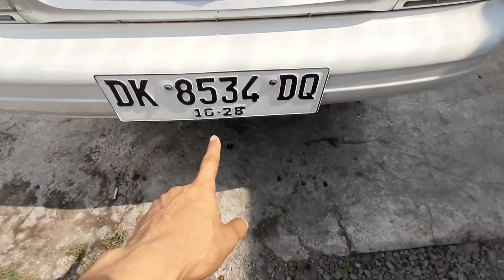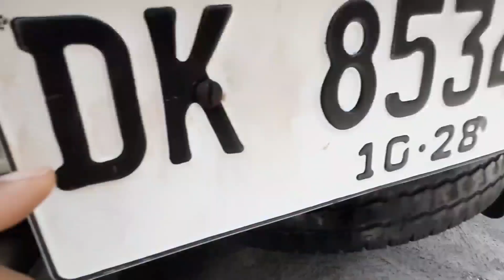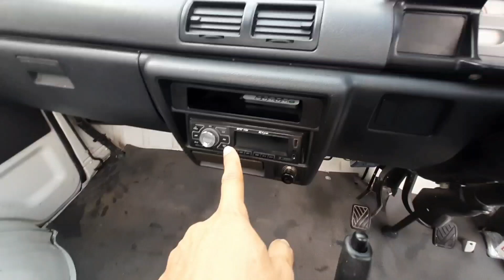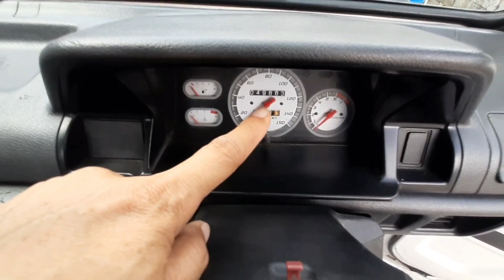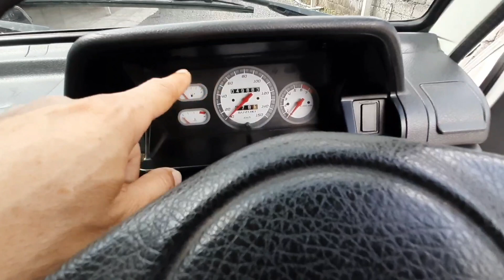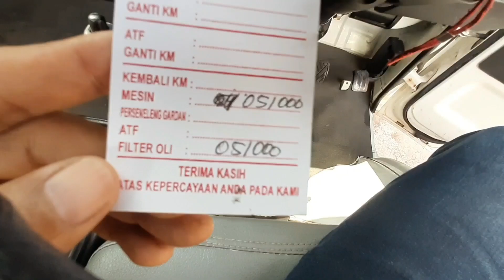Suzuki Carry 1.5 Pick up 2012. Orisinil, Istimewa.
Suzuki Carry 1.5 Futura Pick Up. Unit Istimewa. Sfh injeksi, jadi makin irit, Bertenaga. Perawatan gampang, Sparepart murah. Pick Up Favorit.